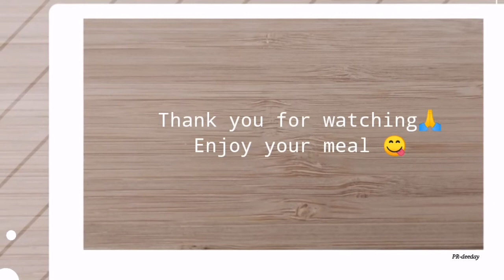วิธีทำหมูเด้งง่ายๆแค่​ 5 นาทีแช่เย็น​เก็บไว้ทำได้หลายเมนู​ Pork​ marinated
วิธีทำหมูเด้ง​ง่ายๆ

500​ g​               เนื้อ​หมู​บดละเอียด​
1  ช้อนโต๊ะ​       รากผักชีหั่น​หยาบ
1  ช้อนโต๊ะ​       กระเทียม​หั่นหยาบ
1  ช้อนโต๊ะ​       แป้งข้าวโพด​หรือแป้งมัน
1  ช้อนโต๊ะ​       ซีอิ้ว​ขาว​
2   ช้อนโต๊ะ​      น้ำเย็น​
1  ช้อนชา​         ผงปรุงรส​
1​  ช้อนชา​         ผงฟู
1  ช้อนชา​         น้ำตาลทราย
1/2 ช้อนชา​      พริกไทย​เม็ด
1/2 ช้อนชา​      เกลือ

น้ำจิ้ม​ซีฟู้ด​น้ำ​ย​ำ​รสเด็ด​น้ำ​ยำเอนก​ประสงค์​
กระเทียม​ป่า​ผัด​น้ำ​มัน​หอ​ยใส่​หมู​เด้ง​